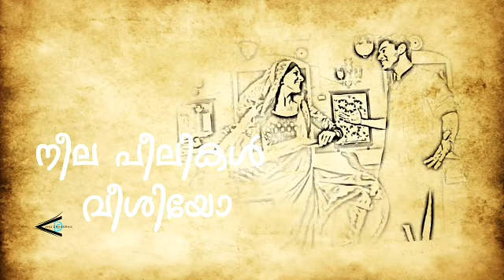Nivin Pauly Romantic whatsapp status